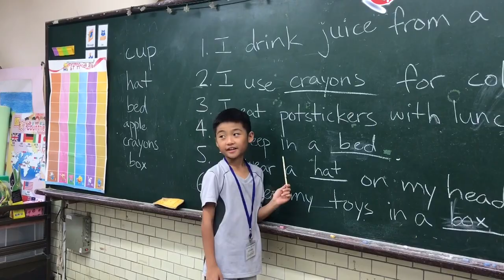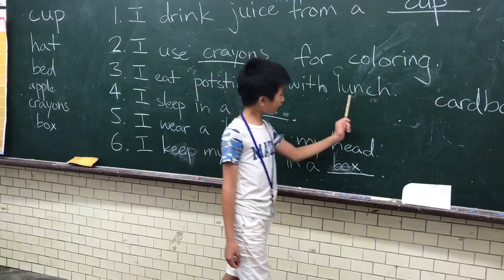2018 Teaching English in Taiwan 岳明國小 英語教學互動營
台美夏令營/American Students
Teaching English in Taiwan elementary school,Our goal is to let Taiwan students feel comfortable and natural with the language  immediately.